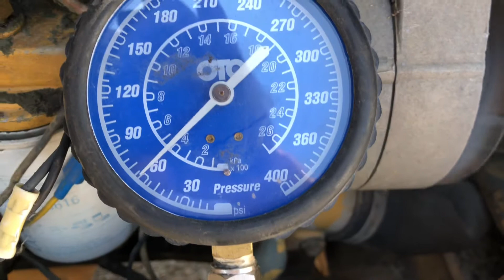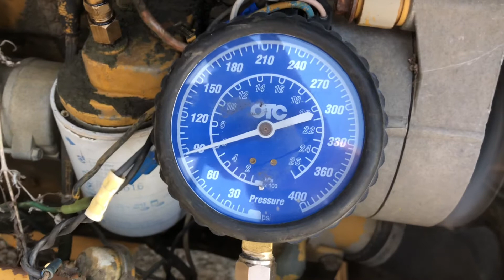Allis Chalmers forklift start up 3.9 Cummins 60/90# oil pressure